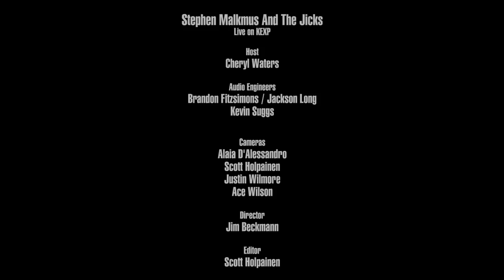Stephen Malkmus and the Jicks - Bike Lane (Live on KEXP)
presents Stephen Malkmus and the Jicks performing "Bike Lane" live in the KEXP gathering space. Recorded May 21, 2018.

Audio Engineers: Brandon Fitzsimons, Jackson Long & Kevin Suggs
Cameras: Alaia D'Alessandro, Scott Holpainen, Justin Wilmore & Ace Wilson
Director: Jim Beckmann